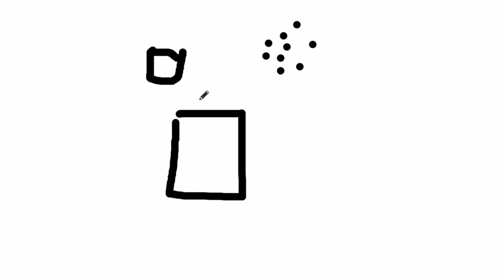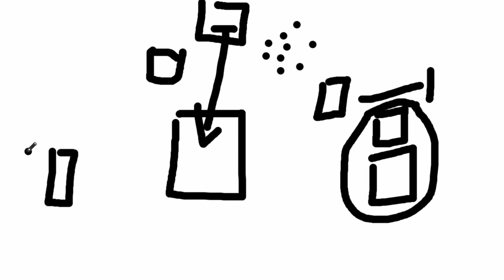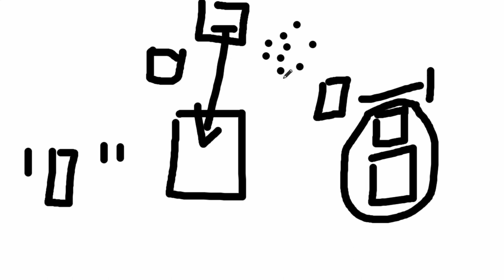Terms of conditions of contract? Let's talk about this | Martisz Legal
In today's video, we're discussing Terms of conditions of contract. This video will be very helpful for people that want to learn more about this.

Official Websites